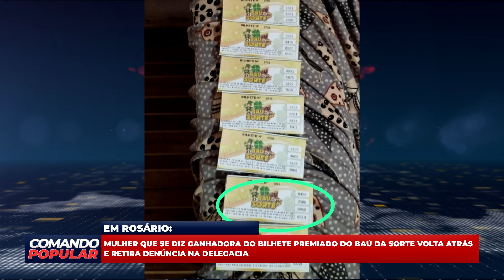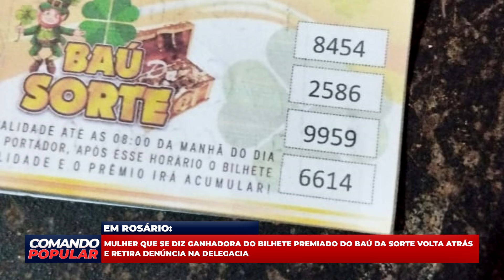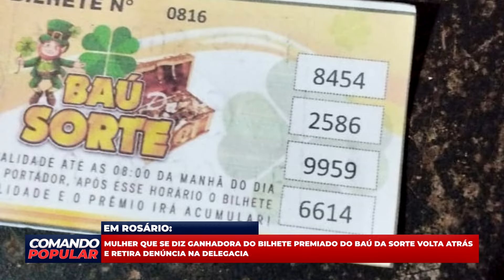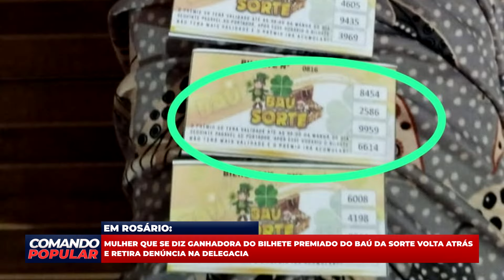MULHER QUE SE DIZ GANHADORA DO BILHETE PREMIADO DO BAÚ DA SORTE VOLTA ATRÁS E RETIRA DENÚNCIA NA DEL